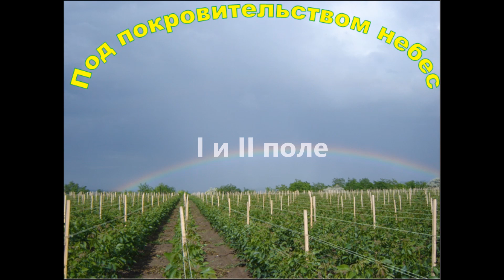I и II поле. Июль 2022